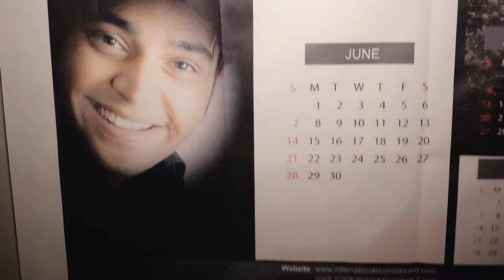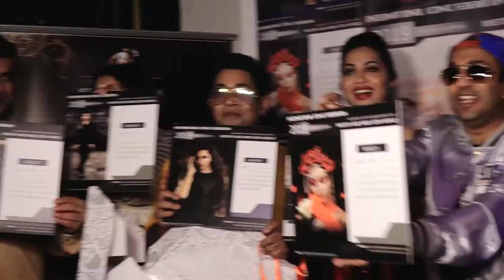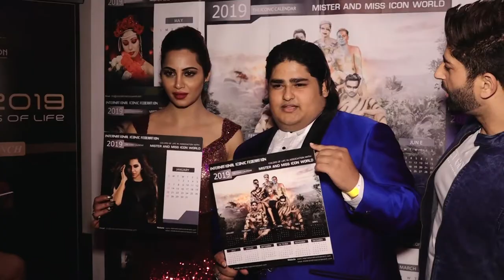Arshi Khan to Unveil the Calendar adorned by Television Celebs